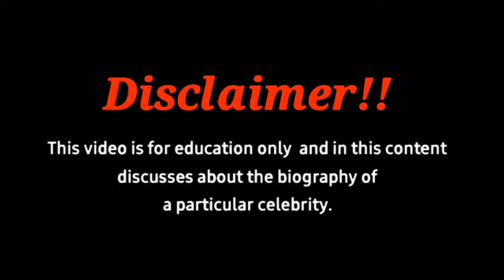Curvy plus size model Sofia Gomez Curvy Fashion Model & Outfit Ideas | wiki | biograph CelebsPedia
Curvy plus size model Sofia Gomez | Curvy Plus Size Model | curvy models Lifestyle |  CelebsPediaSofia Sivan Canadian Curvy Fashion Model & Outfit Ideas | wiki | biography | age | facts
Sarah Kim Curvy Fashion Model Instagram Celebrity & Outfit Ideas | wiki | biography | age | facts
Sofia Gomez who was born on 1 February 1997 in Florida, USA with a Zodiac Sign Cancer is a model and Instagram star famous for her Instagram account where she uploads her beautiful images and videos and has thousands of followers over there. Her schooling was done in a local school. Being exposed to social media platforms at a very young age, Sofia Gomez decided to make a career in it in 2018 and then opened a Facebook account. Due to her beauty and sizzling photos, within a short span of time Sofia Gomez was flooded with 685 thousand of fans on Instagram by sharing her lifestyles, bikini images, gorgeous looking pictures as well as short reel videos and amassed her fans. Her mesmerizing look, attractive figure, and charming personality also help her to gain huge publicity.

Ria Rose took birth on July 17, 1997 in Las Vegas, Nevada, The United States. Her nickname is Ria. As of now, Ria is 25 years old. Her zodiac sign is Cancer. She has American nationality. Ria was born in a prosperous and growing Christian family, so she follows the religion of  Christianity. Presently, she stays in Las Vegas, Nevada, United States of America. Ria Rose popularly known by her social media name Ria Rose is a prominent Youtuber, Content Creator